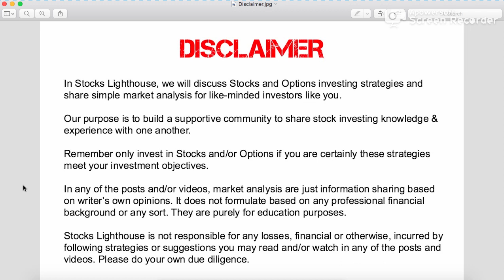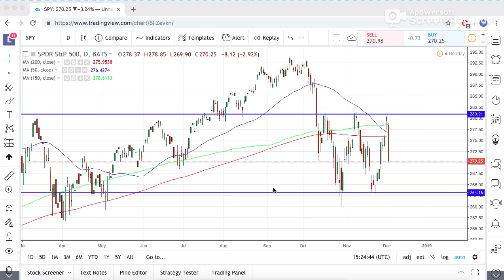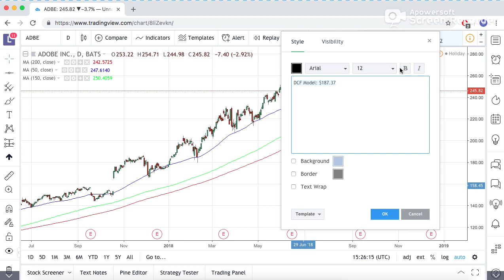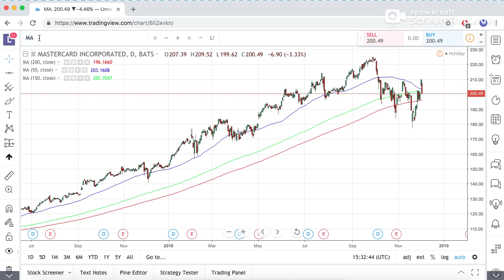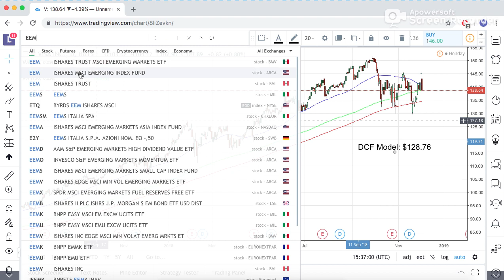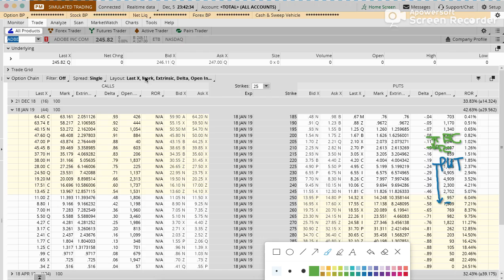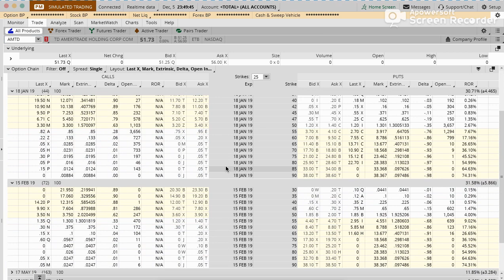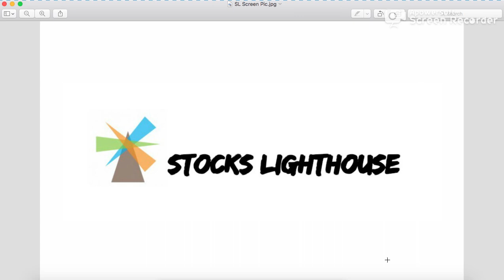Stocks Lighthouse V001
In Stocks Lighthouse, we will discuss Stocks and Options investing strategies and share simple market analysis for like-minded investors like you.

Our purpose is to build a supportive community to share stock investing knowledge & experience with one another.

Remember only invest in Stocks and/or Options if you are certainly these strategies meet your investment objectives.

In any of the posts and/or videos, market analysis are just information sharing based on writer’s own opinions. It does not formulate based on any professional financial background or any sort. They are purely for education purposes.

Stocks Lighthouse is not responsible for any losses, financial or otherwise, incurred by following strategies or suggestions you may read and/or watch in any of the posts and videos. Please do your own due diligence.

Good luck & invest safely!